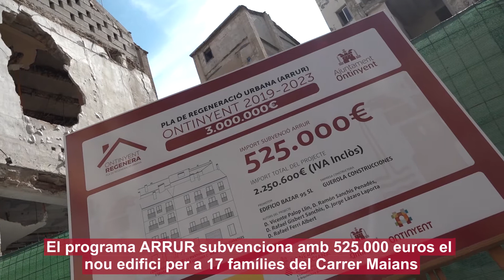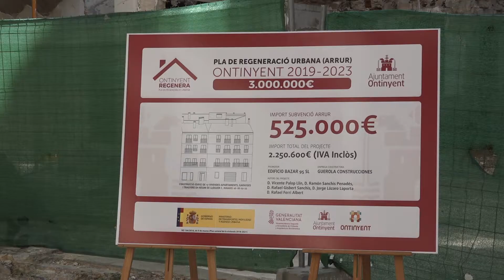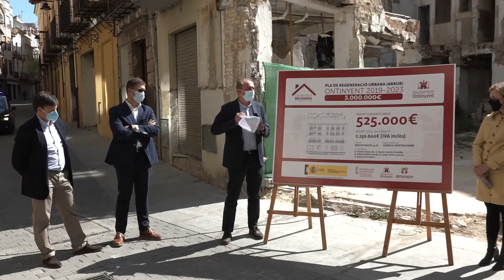Edifici Bazar 95 Ajuntament d'Ontinyent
El programa ARRUR subvenciona amb 525.000 euros el nou edifici per a 17 famílies del Carrer Maians. El conseller Martínez-Dalmau posa Ontinyent com exemple paradigmàtic de com ha de ser l’aposta política per la regeneració urbana

✅ El programa ARRUR de la Generalitat Valenciana, l’Ajuntament d’Ontinyent i el Ministeri de Transport, Mobilitat i Agenda Urbana subvenciona amb 525.000 euros el nou edifici per a 17 famílies del nº18 del Carrer Maians, amb garatges i trasters, en règim de lloguer.